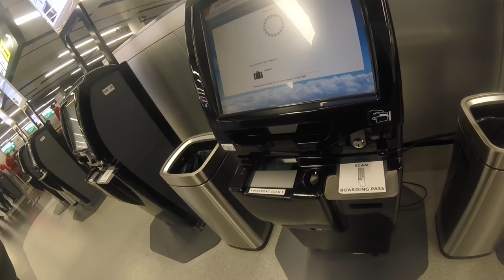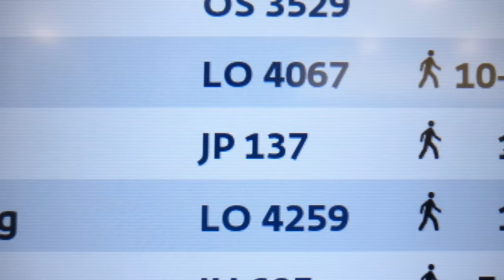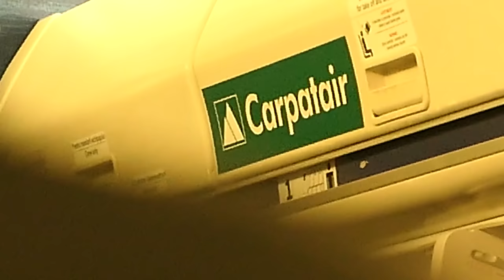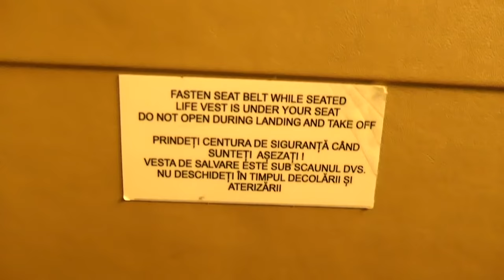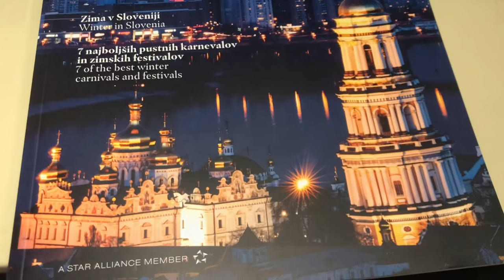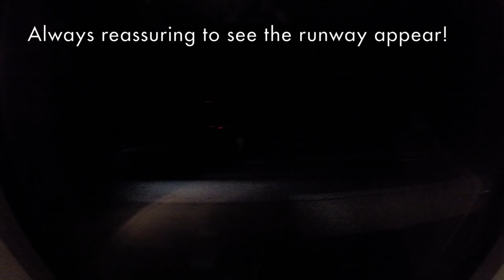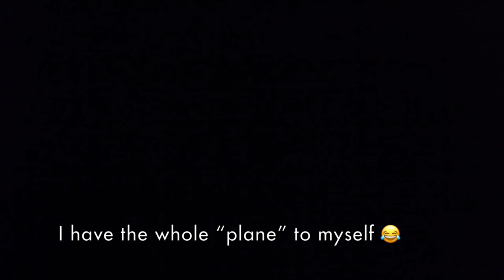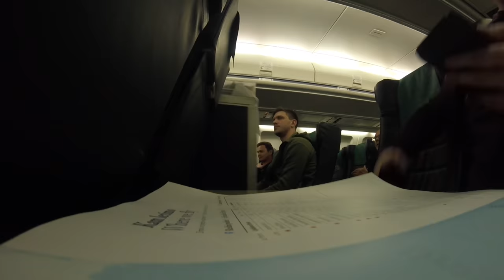Carpatair’s RARE Fokker 100 - Vienna to Ljubljana (for Adria Airways)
Special thanks to my incredible $5+ Patrons:

Abby Fitzpatrick
DL James
John Walsh
Joe Pantry
Laila Bergman
Henry Bollington
Jonathan O’Connor
Cliff Hope
Bailey Courtney
Neil Smith
Patrick McBride
Alexander Schoell
Rob Johnston
John Walsh
Amber Watts
Kodzo
Sean Gorelik
Quintin Soloviev
Duenna
Tom Freeborough
Dan
Stephen James
Robert Livingston
Vista Aviation
Peter Bos
Austin Matemba
Liam Doyle
Rachel Partridge
Anonymous Donor
Anonymous Donor

Date of Travel: FEBRUARY 2018
Airline: Carpatair (on behalf of Adria Airways)
Livery: Carpatair standard
Route: VIE-LJU
Aircraft: Fokker 100
Registration: YR-FKA
Flight Number: JP 137
Miles: 163
Airborne time: 0h31m
Notes: Charter F100 covering regular Adria fleet
Cost to book: £87 one way through Adria, hand baggage only (Full itinerary VIE-LJU-ZAG)

Some of you who follow me on other forms of social media will know I’ve not had much luck with aircraft swaps lately. The worst one was being denied my first Sukhoi Superjet from Stockholm-Bromma. But sometimes you just get lucky.

I’d booked this flight as a plain old Adria Airways regional flight on a CRJ900, and it was only on the day of the flight that Adria changed this for a chartered Fokker 100. The full itinerary took me onward to Zagreb. For some shorter connections from Ljubljana, Adria doesn’t run flights but instead runs minibuses connecting passengers into the city centres. I don’t think I’ve ever taken a bus disguised as a flight before, and you’ll see in the video there’s a strange anomaly with air miles about this trip!

Unfortunately travelling in winter does mean I take my fair share of night flights (its impossible to make all my itineraries “work” over a weekend without them). So, there’s really nothing to see on the ground...but that’s okay because I got to fly on an unusual aircraft type. Fokker 100s are increasingly rare to find in passenger service in Europe; I was delighted to find this old bird dragged away from her base in Romania to take me on the short hop into Slovenia.

Joakim Karud - Make a Wish
Kronicle - Lucid Dreaming